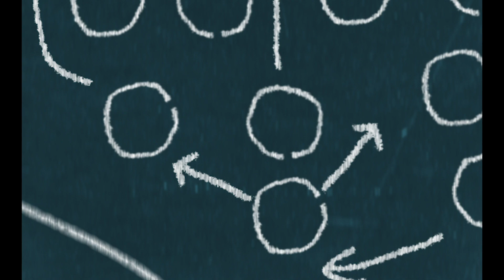Raekwon Davis Week 10 vs LA Chargers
An in depth look at the day Raekwon Davis had for the Miami Dolphins.